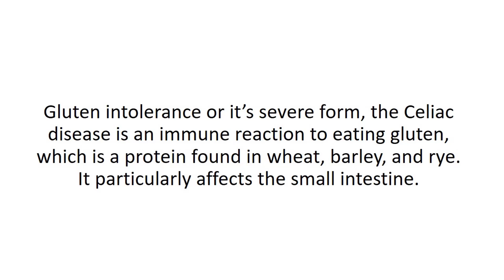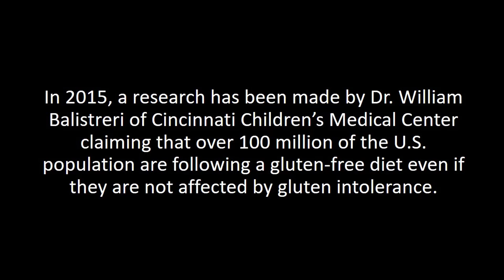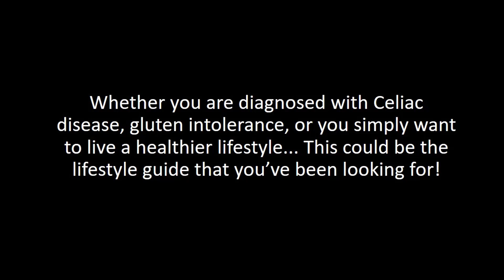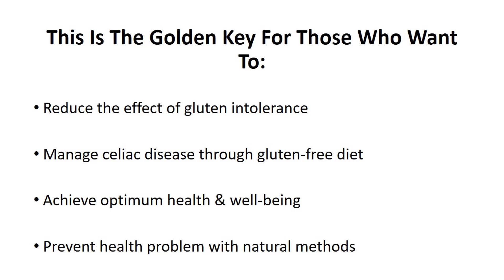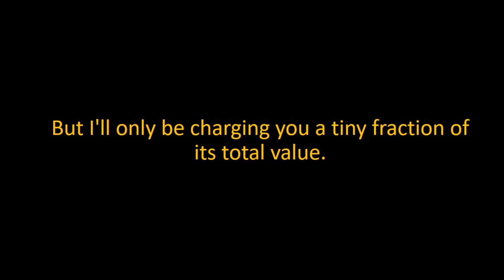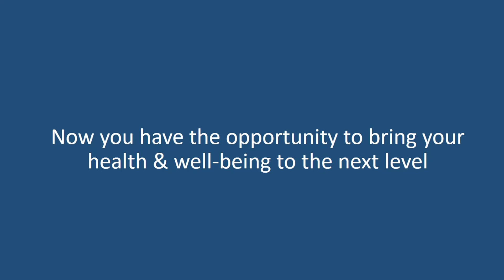Gluten Free Lifestyle - The Best Diet for Better Health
In this video series you will learn how a gluten-free lifestyle can help you achieve optimum health and well being.

Gluten Free Lifestyle is the ultimate guide on everything you need to know about this special diet that focuses on helping you to achieve optimum health & well-being.

Here are the things you will discover in this blueprint:

What to do if you are diagnosed with celiac disease or gluten intolerance?
How to shop for delicious & tasty gluten-free alternatives of your favorite food
12 types of food to avoid that contains high-level of gluten
The 14 gluten-free flours you can use as a substitute to wheat flour
7 toiletries you need to pay attention as it may secretly contain gluten
20 foods you must have food on your shelves all the time when following a gluten-free diet
... And so much more waiting to be uncovered inside!

An over the shoulder thorough ecourse.